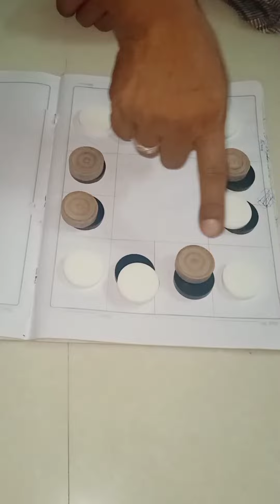Can you solve this? Please comment and subscribe.